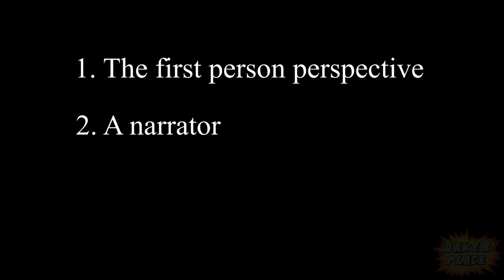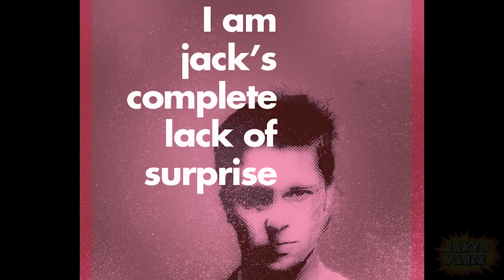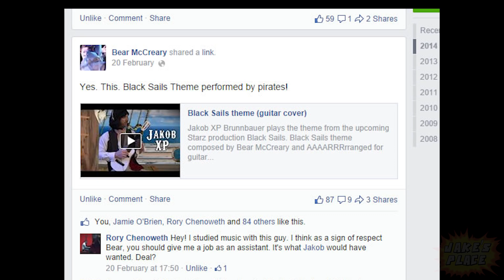Books VS Movies - Which is better!?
So many adaptations, so little time. But what are the pros and cons of a book story or a movie story... lets discuss.